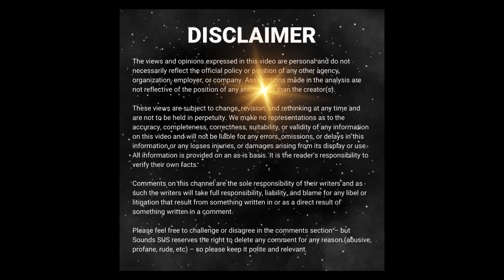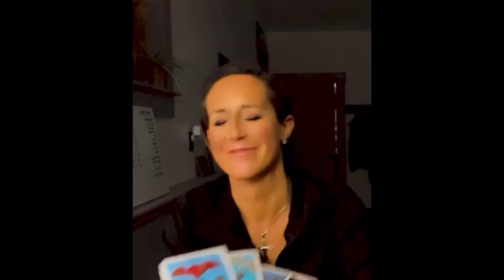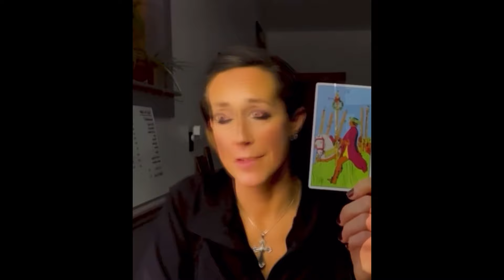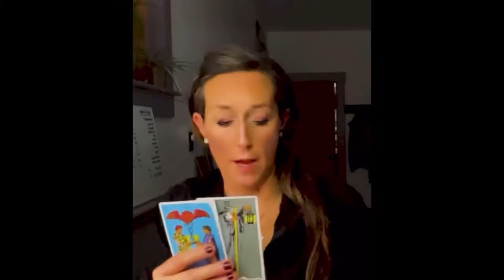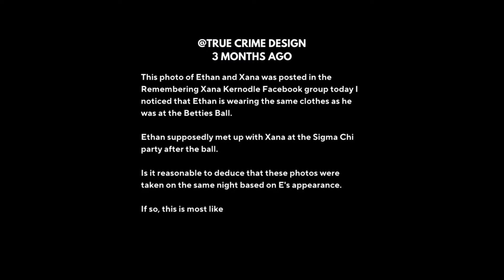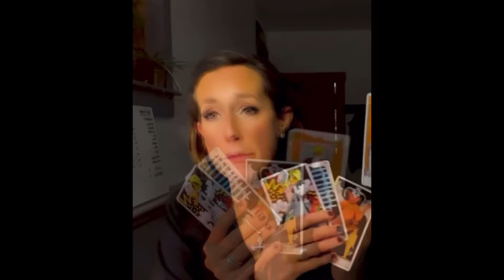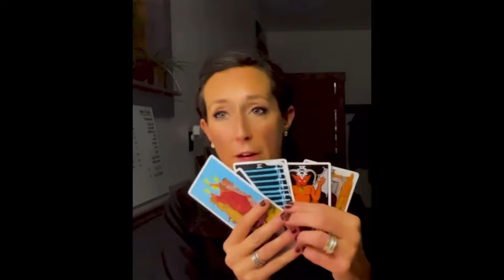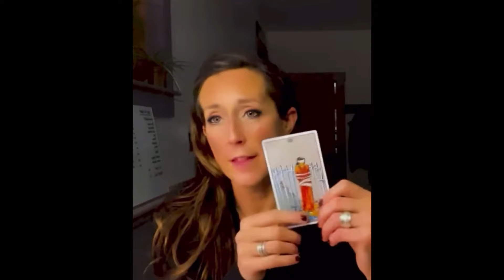Idaho 4 ❤️‍🔥 EDITED 1:17 Hunter Johnson is The Devil. Card. | Tarot Card Reading | True Crime Tarot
Idaho 4 ❤️‍🔥 If you're lost or confused please watch the original readings, Idaho 4: Season 1 Start at PART 1

Welcome! 🎉 You Made It. Pull Up a Chair and Get Comfy. It’s a Wild Ride. 🪷

TIME STAMPS ⇩
00:00 Introduction
00:21 Housekeeping
02:25 Greek Life vs. Athlete Life
05:18 Best 2 out of 3
07:36 Sleepless nights and stress
09:43 Hermit in Reverse can be a mental illness card
13:31 Knight of Swords = Frat Row
17:00 Scott Green's Archetype is on these cards
19:40 8 of Swords can mean no free will and spells
21:51 Babies on the Cards

This is all allegedly, in my opinion, unless I brought receipts. No facts here. Please do your own research.

Hello, beautiful souls! I'm Kate Putnam, a clairvoyant & psychic medium, and I am thrilled that you're here. ✨🗓 👉 🔮✨

Unraveling the Enigma: Ethan Chapin’s Story and the Dark Web of Deception in Moscow, Idaho

In an unprecedented revelation on the YouTube platform, Kate Putnam, renowned medium and tarot reader, has emerged as the voice of Ethan Chapin, one of the four students mysteriously murdered in their Moscow, Idaho home.

The unfolding saga told through the lens of a 30-part “mini-series,” brings to light a chilling tale of deception, faith, and heartbreak that has captivated the online community.

The Shocking Revelation

On October 11, 2023, Kate Putnam delved into a tarot reading on “The Organization” in Moscow, Idaho. To her astonishment, the cards foretold that the U.S. Government would play a pivotal role in the case. Three weeks later, the FBI announced a halt to the Brian Koberger trial, redirecting attention to the house at 1122 King Road where the four college students met their tragic end.

The Unraveling Mystery

Guided by Ethan Chapin from Beyond, the mini-series exposes the complexities surrounding the murders, shedding light on the bizarre behavior of local authorities. Kate urges viewers to start from the beginning to grasp the nuances of each player’s role in the ultimate deception Ethan experienced on the night he was murdered. The series is a poignant journey through deception, unmasking hidden truths, and navigating the labyrinthine corridors of an old abandoned house.

The Fool’s Journey

As an experienced medium and lifelong student, Kate explains her role in this haunting tale. Drawing on her passion for learning, true crime, and ancient mysteries, she likens the unfolding narrative to The Fool’s Journey — a universal metaphor comprehensible to all. Acknowledging the challenges of communicating across dimensions, Kate appreciates the community’s unwavering support.

A Voice for Ethan

Grateful for the opportunity to give Ethan a voice, Kate expresses her honor in helping bring darkness to light. The mini-series aims to unravel the ties that bind Ethan, allowing him to find peace. Kate invites viewers to explore the series, assuring newcomers that there’s room at the table and their voices matter.

Amazon Wishlist ➝

Recommended Beginner Deck ➝ a.co/d/fYt7MS1
Tarot Book ➝ a.co/d/fChHUnJ
Notebook ➝ a.co/d/io4ZEdG

get a love reading, card reading, card reading cards, psychic reading cards, fortune reading online,
psychic reading  online, psychic reading love, card reading online, card reading, psychic cards  online